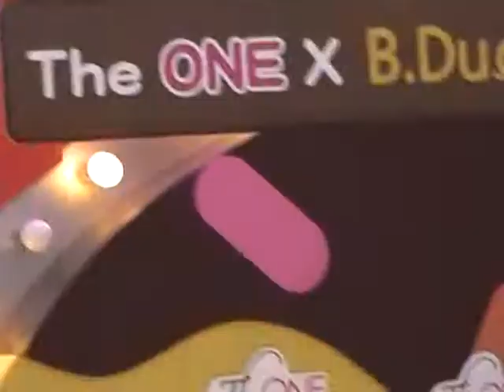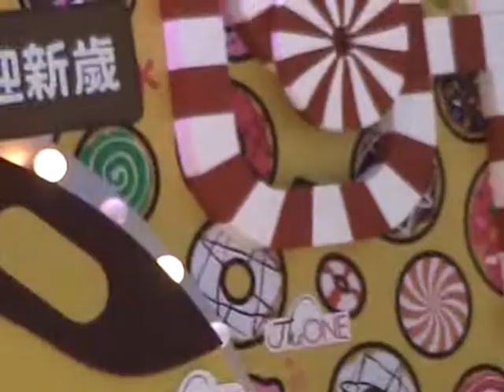miss Sita Chan 陳僖儀 - Let me find Love @ The One 甜蜜新春夢工場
作曲：莊冬昕  作詞：黃厚霖